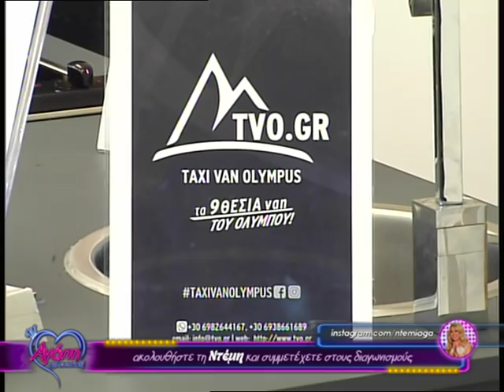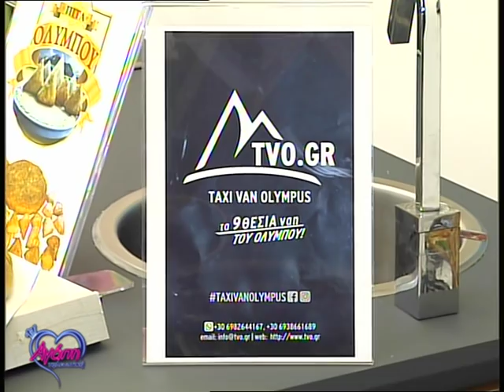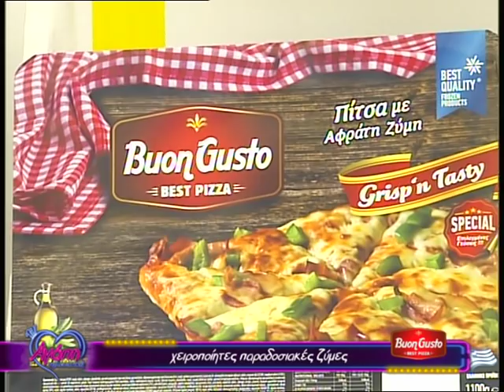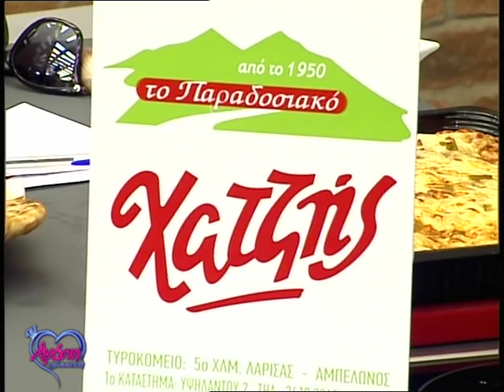Αγάπη τηλεοπτική (9) | με Φώτη Τράσια-Κώστα Σμόλικα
Αγάπη τηλεοπτική με τη Ντέμη Αγά... Κάθε Σάββατο στις 18.10 στην τηλεόραση astra...
Στο τραγούδι ο Φώτης Τράσιας και στο κλαρίνο ο Κώστας Σμόλικας. Μαζί μας μια εξαιρετική παρέα από τον Παραπόταμο Λάρισας